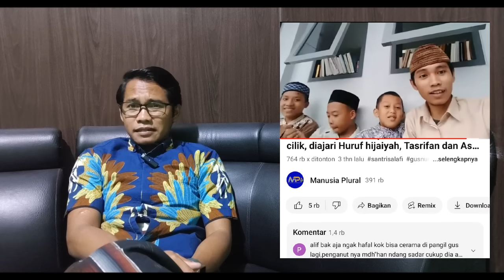HABIB PALSU SES44TT VIRAL! CERAMAH NGAWUR! NGAKU NYAMBUNG KE HABIB LUTHFI BIN YAHYA!